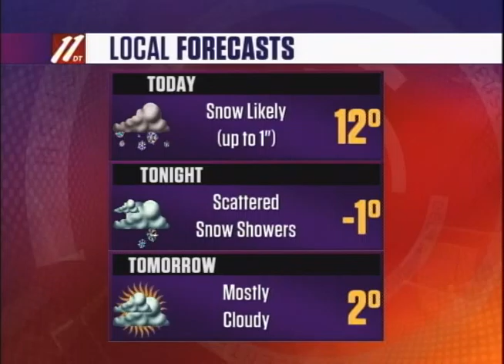Morning Update B, January 19